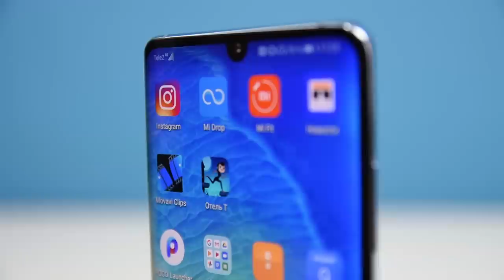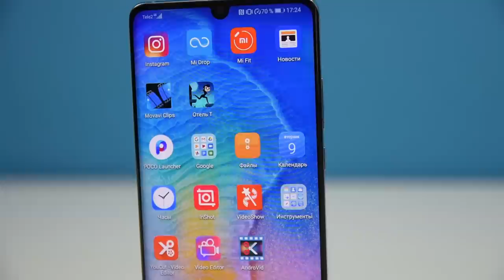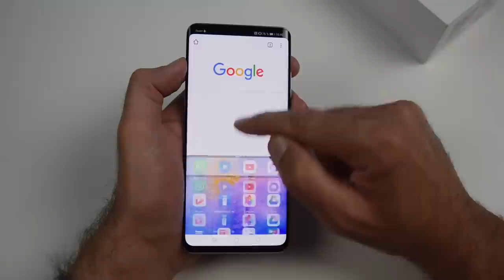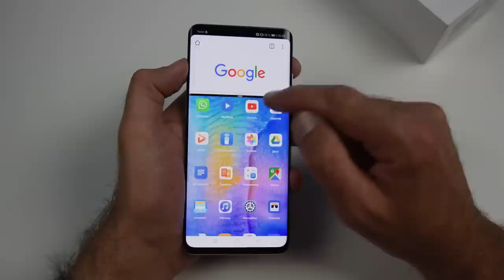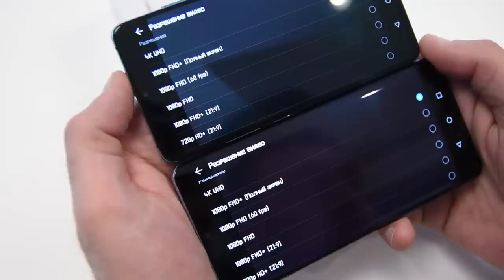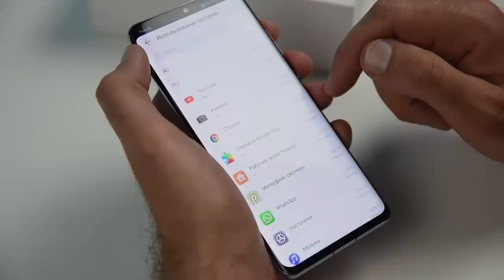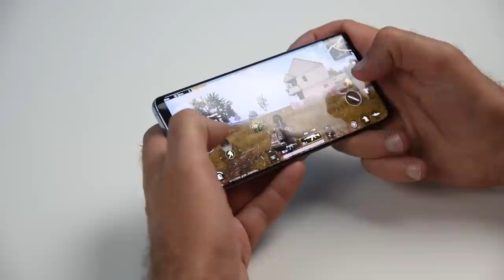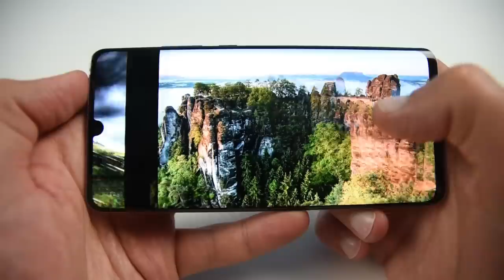Вся правда о Huawei P30 PRO / Арстайл /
Зеркало канала, абсолютно всё то же самое что на YouTube, на Дзен Подробнее о Huawei P30 PRO